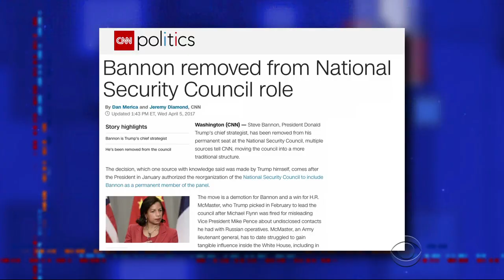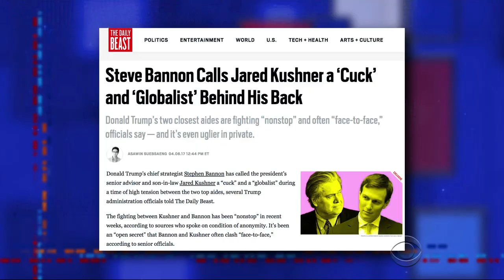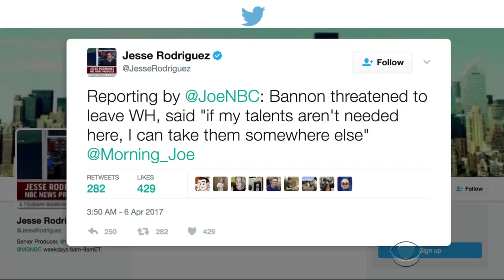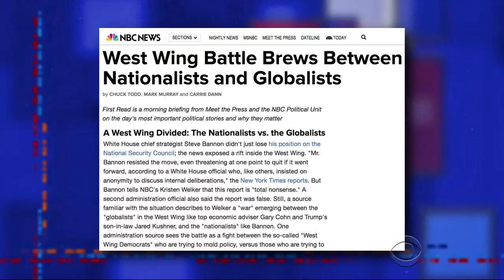Steve Bannon, That Was A Total Cuck Move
It's inappropriate that the President's Cabinet has resorted to lewd name-calling. That's supposed to be Trump's thing.